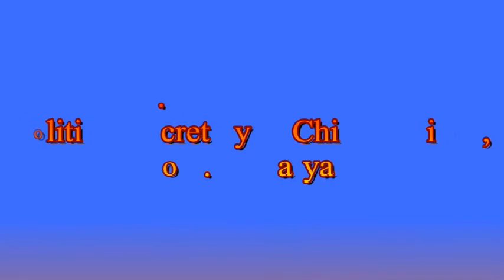annual function 2015 part 2 video 1